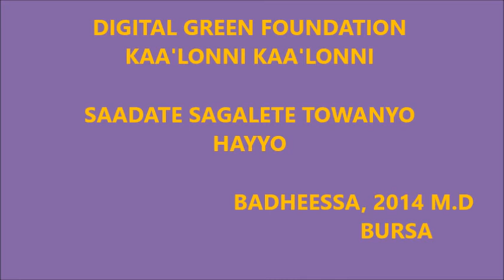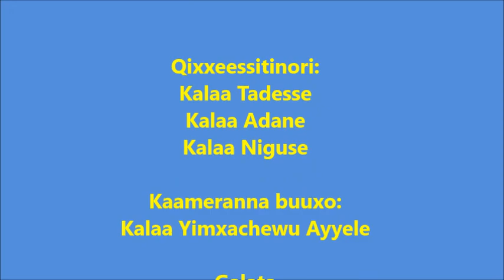Bursa _ Dairy Feed Management